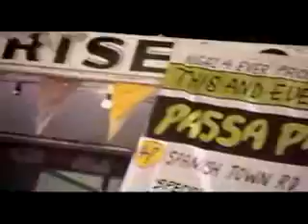Fumando con papa Bob sobre el arco iris